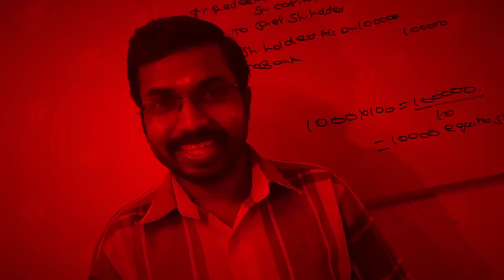Last Day Exam Tips|How to Pass Easily Marketing Management|Calicut University Bcom 2nd Semester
Ph:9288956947. Exam Oriented Online Coaching For Calicut University Bcom BBA.
Subjects:
Financial Accounting
Financial Management
Income Tax
Corporate Accounting
Quantitative Techniques
Cost Accounting